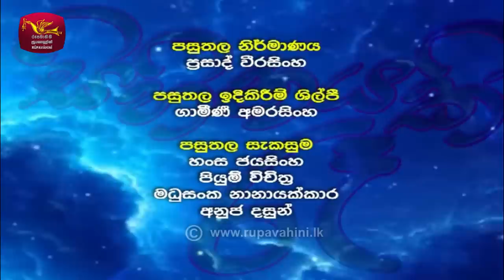Sihinayaki Re | සිහිනයකි රෑ | 2021-10-17 | Rupavahini